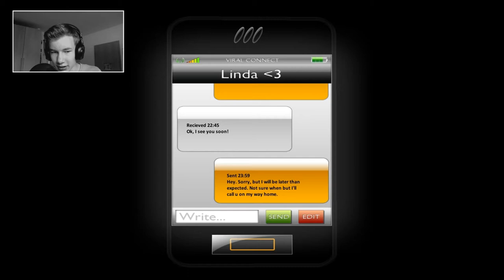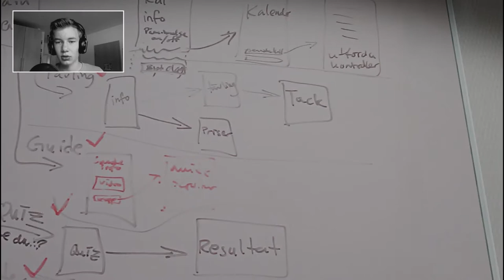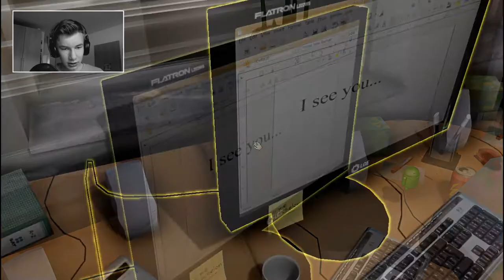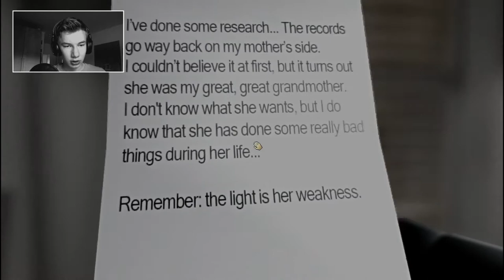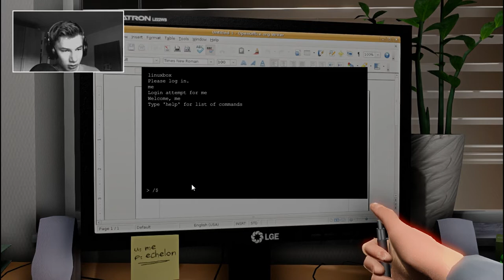HALLOWEEN HORROR - One Late Night..... - Let's Play One Late Night [Deutsch] [Full/HD]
ÖFFNE MICH!
Happy Halloween euch allen da draußen!

|cobsabLP|
Weitere Let's Plays und Hintergrundinfos:

|One Late Night|
Horror Adventure vom Entwicklerstudio Black Curtain Studio.

|Musik|
Incopetech.com